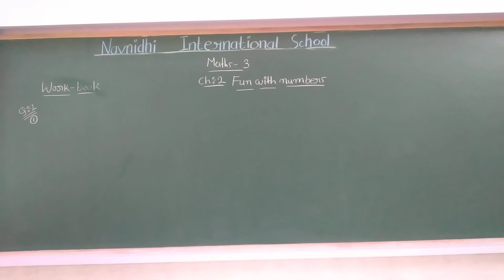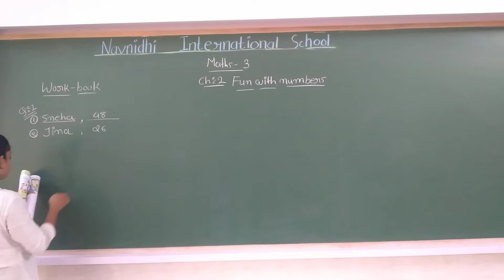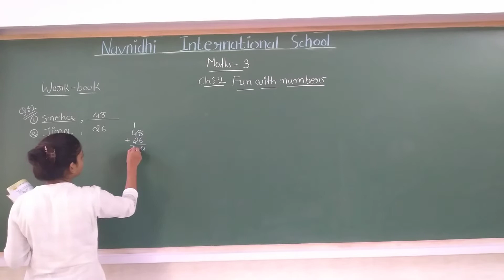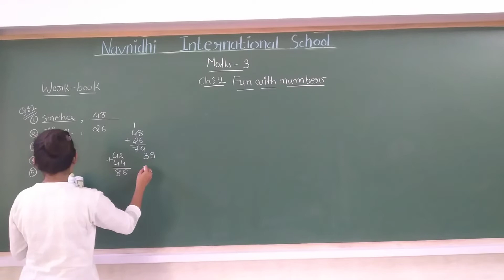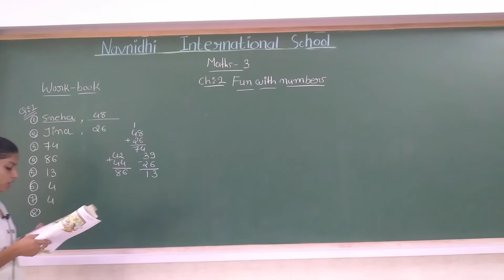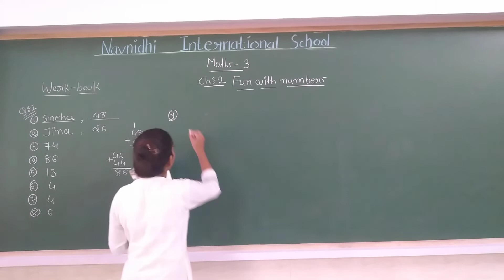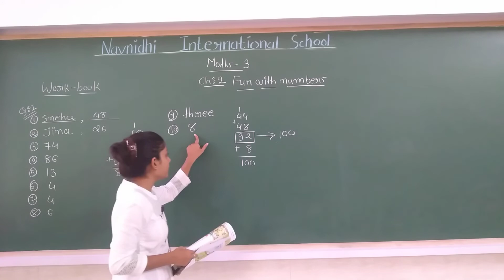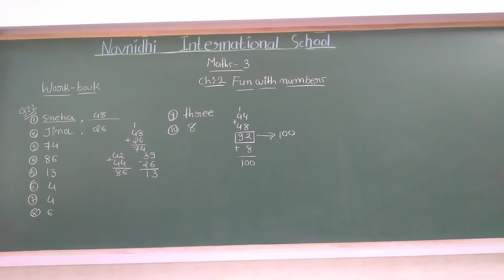GSEB | ENGLISH MEDIUM | STANDARD - 3 | MATHS | CHAPTER - 2 | FUN WITH NUMBERS (PART-8)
24/07/2021